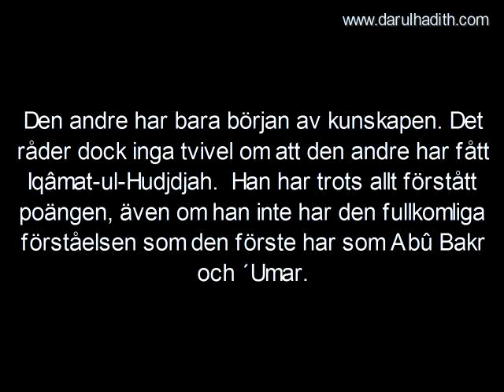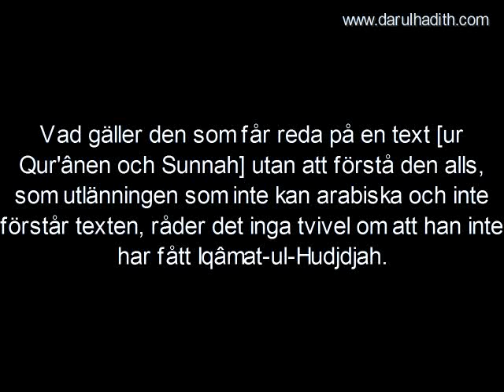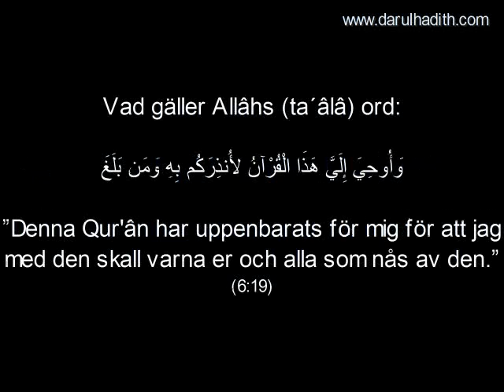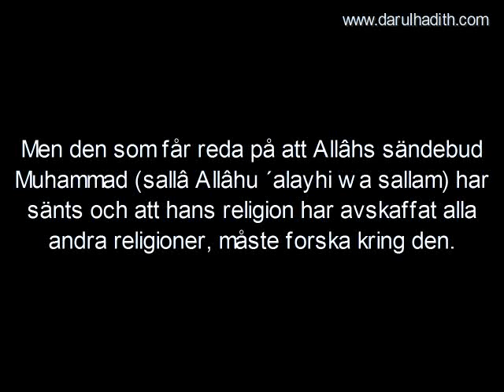775. När anses man ha fått Iqâmat-ul-Hudjdjah?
När anses man ha fått Iqâmat-ul-Hudjdjah?

Talare: Imâm Muhammad bin Sâlih bin ´Uthaymîn
Källa: Liqâ' al-Bâb al-Maftûh (98 B)
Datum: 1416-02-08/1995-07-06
Översättning: Darulhadith.com